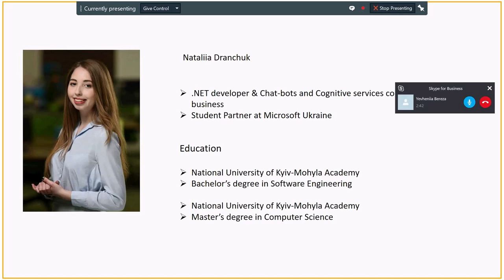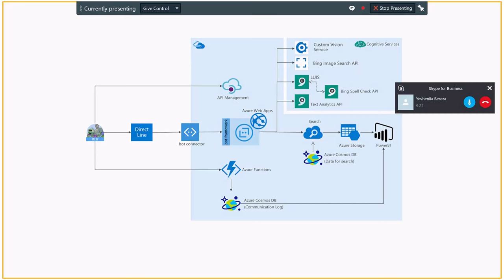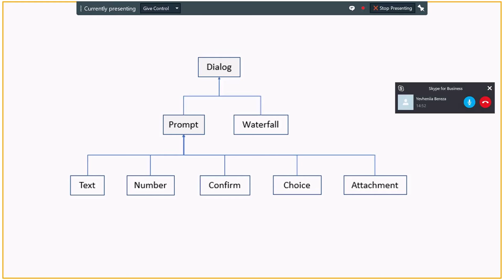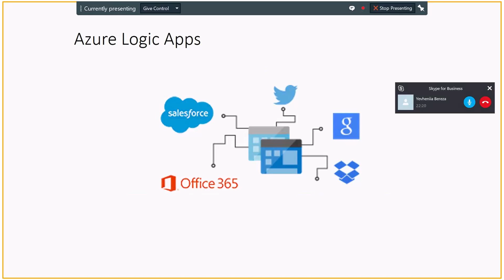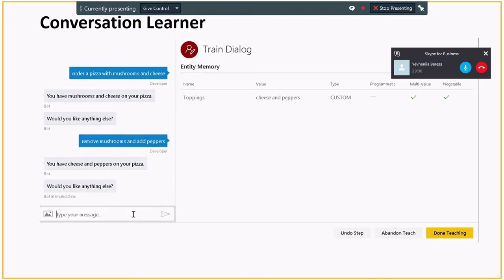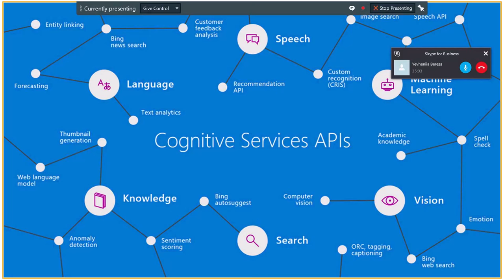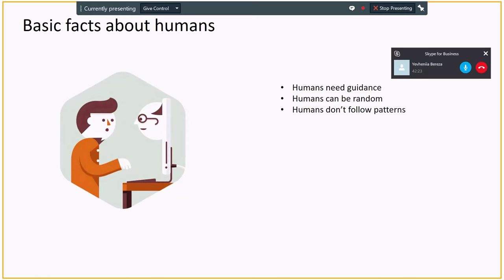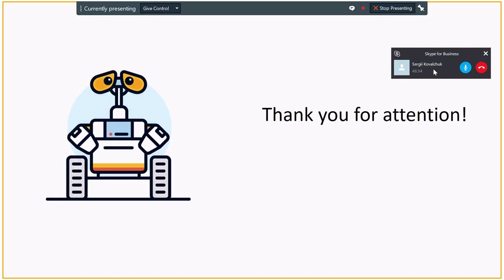How to grow up smart chat-bot using Microsoft Bot Framework by Nataliya Dranchuk (Rus)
Concepts of Bot Framework and which Azure and non-Azure services can be used to make chat-bots as smart and useful as needed.